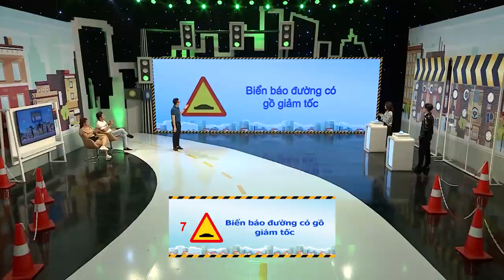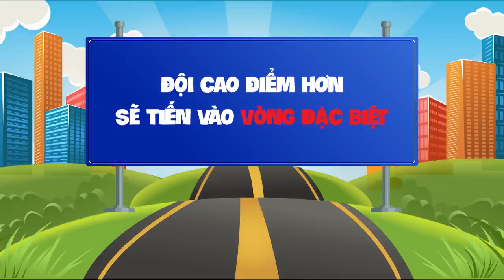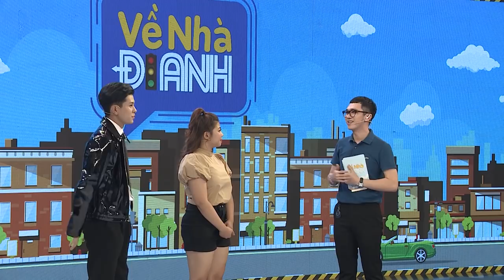VỀ NHÀ ĐI ANH TẬP 15 FULL | Hồ Thanh Phong GHEN TỊ nhan sắc Phạm Lịch mà "xỉa xói" liên tục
VỀ NHÀ ĐI ANH TẬP 15 FULL | Hồ Thanh Phong GHEN TỴ nhan sắc Phạm Lịch mà "xỉa xói" liên tục